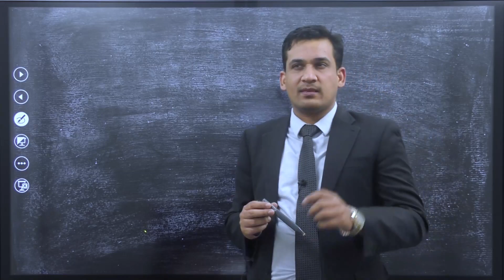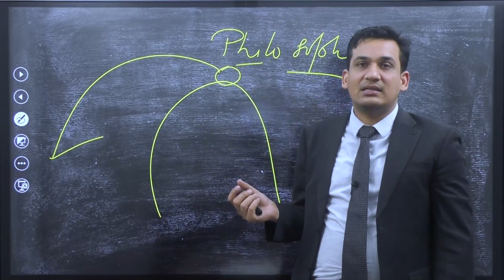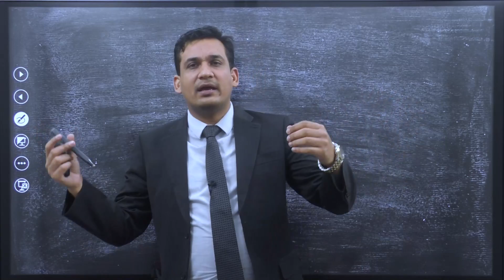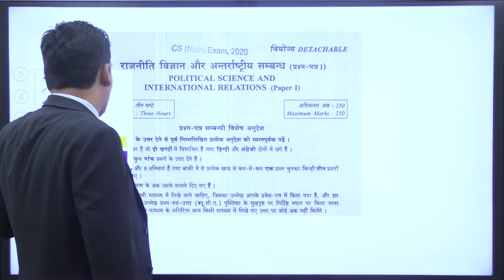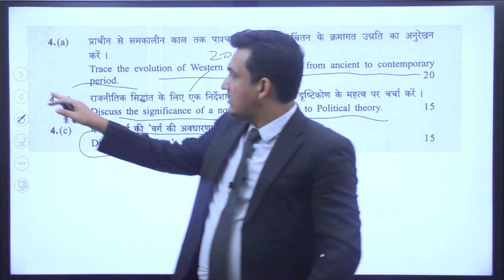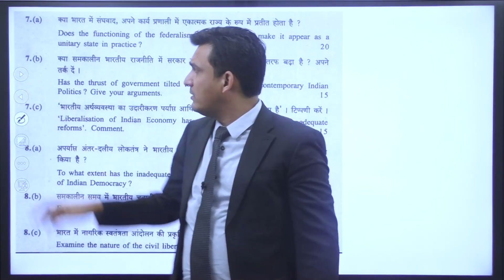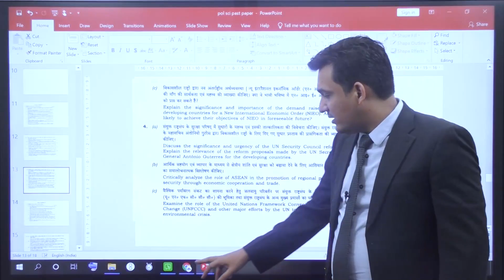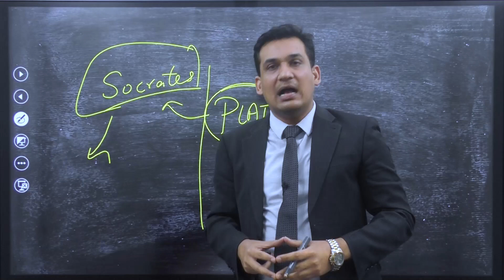POLITICAL SCIENCE (OPTIONAL) FREE COURSE FOR UPSC 2024-25 Lecture 1 best PSIR Optional For Upsc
POLITICAL SCIENCE OPTIONAL BY CHETAN SHARMA SIR

UPSC 2022-23

If you want to find out more about best political science and ir Optional for upsc please check out

This video is all about best political science and ir Optional for upsc information but also try to cover the following subject:
-upsc political science optional
-best notes for upsc polity optional
-political science and international relations

 Something I observed when I was looking for info on best political science and ir Optional for upsc was the lack of appropriate information.
Best political science and ir Optional for upsc however is an subject that I understand something about. This video for that reason should matter and of interest to you.
If you wish to find out even more regarding upsc political science optional I recommend you to have a look at our other videos
Now that you have actually watched my YouTube vid regarding best political science and ir Optional for upsc did it assisted?
Please like the YT vid to help other people searching for upsc political science optional or best notes for upsc polity optional :)